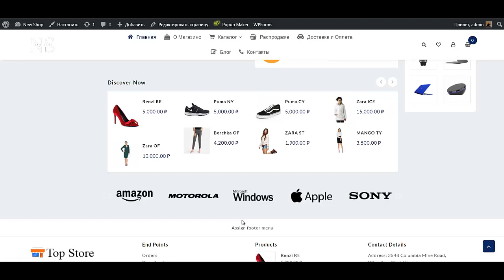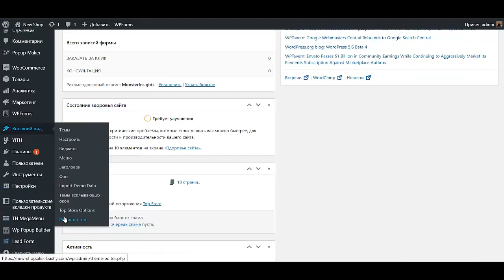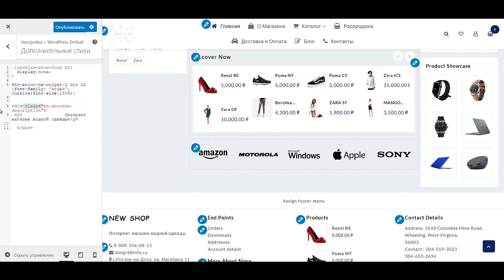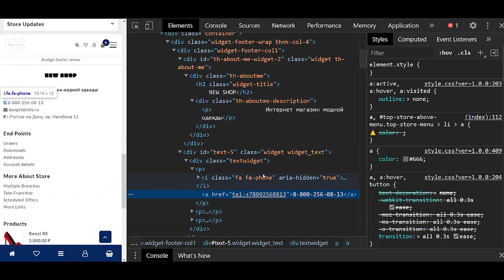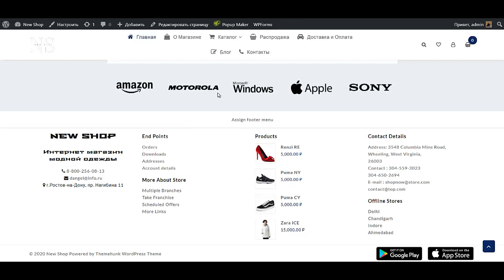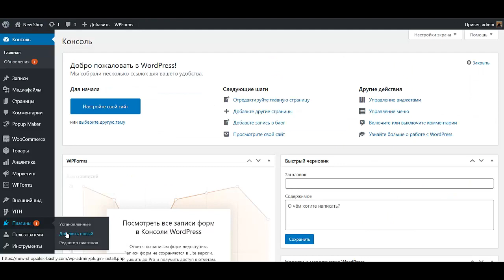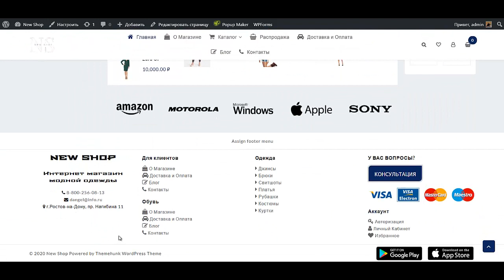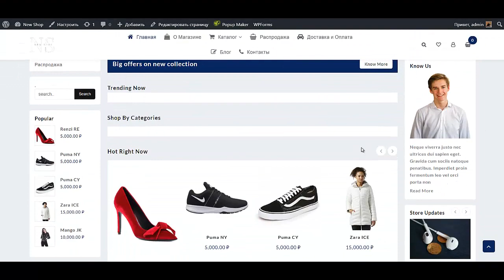Сделать интернет магазин на wordpress Создать интернет магазин на вордпресс Создать интернет магазин